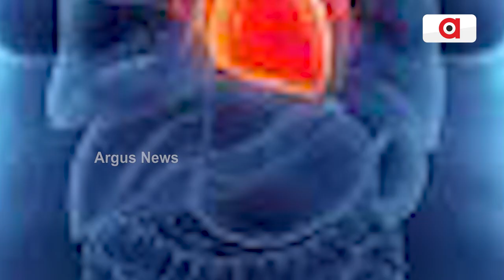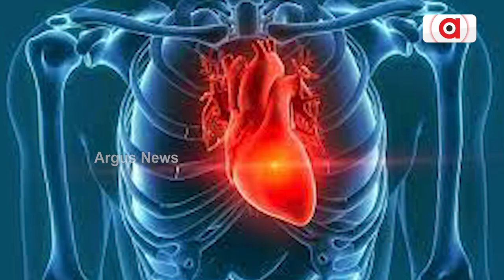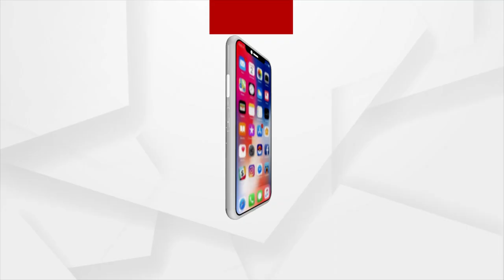Watch To Know, Places Where Number Of Obese People Is More